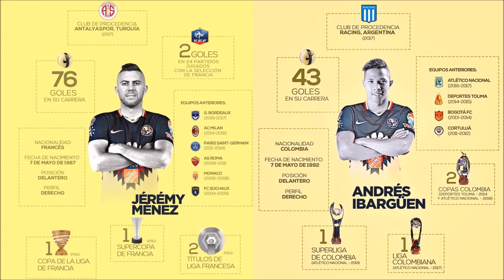Confirmado Jeremy Menez y Andres Ibarguen ya son Americanistas 💣⚽️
Armando un trabuco, con los recientes fichajes, America aspira con todo a la liga y la CONCACAF, tapando bocas de que en el nido no hay lana, hay y mucha .
Si no lo Sabes ni lo Digas.